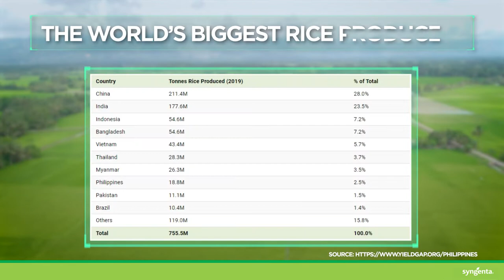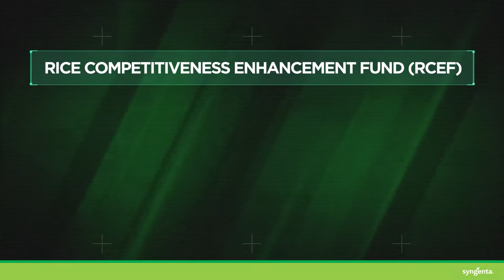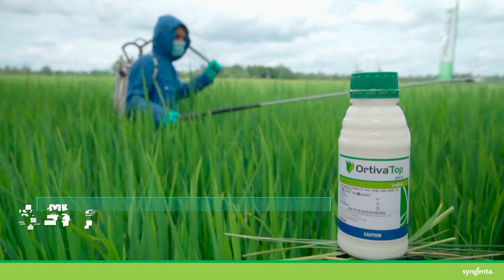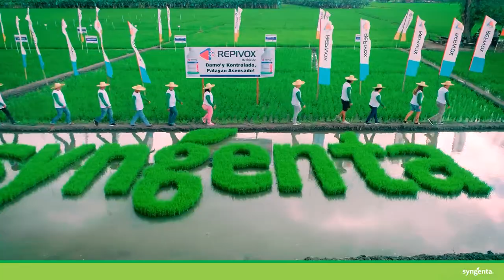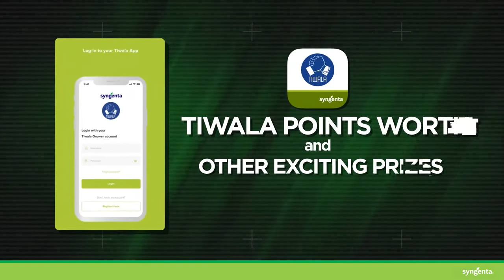Syngenta Ortiva Top sa Ani Challenge Episode 2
Syngenta Ortiva Top sa Ani Challenge Episode 2 produced by Greenbug Media Production